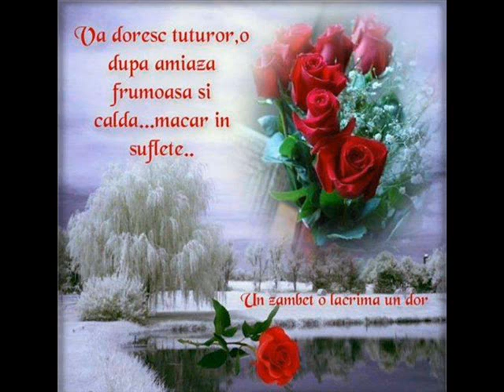CD-Colinda - Album audio- foto - video - Aurelia Sicoie Lulusa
Colinda :,,Doamne a tale cuvinte"